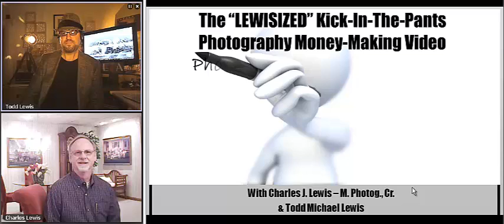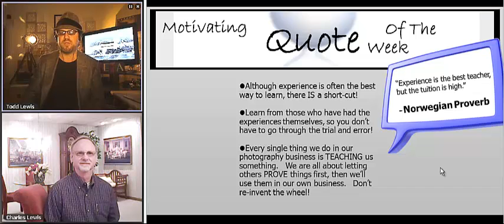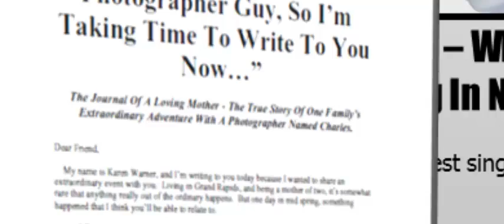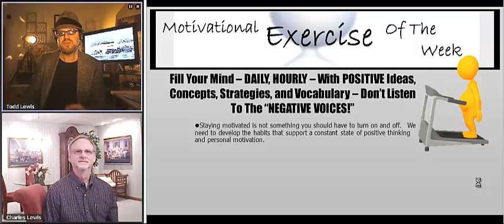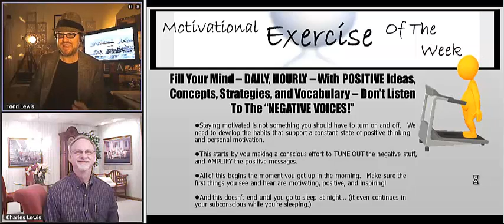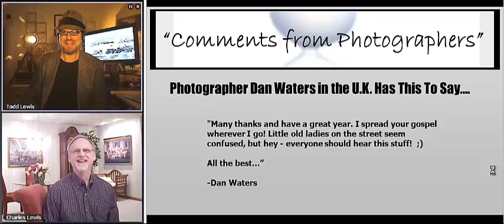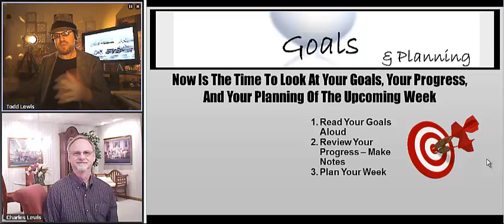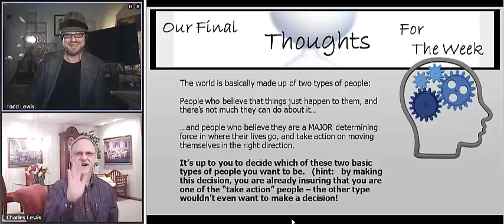Photo Motivator Video 51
In this weekly Lewisized KICK-IN-THE-PANTS photography money-making video, we talk about a great photography marketing tip - testimonial letters!   Also, we have a motivational exercise for the week for photographers, and much more!   For more photography marketing and profit-generating secrets, check out